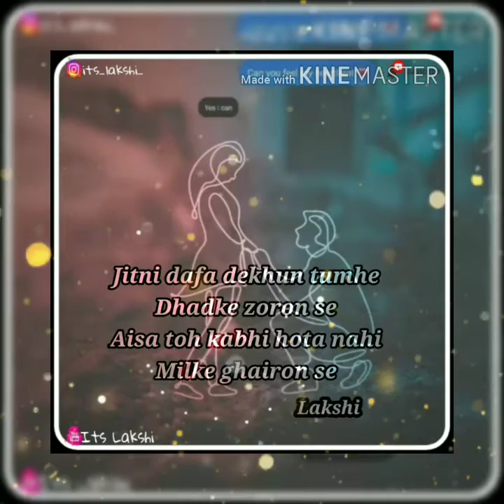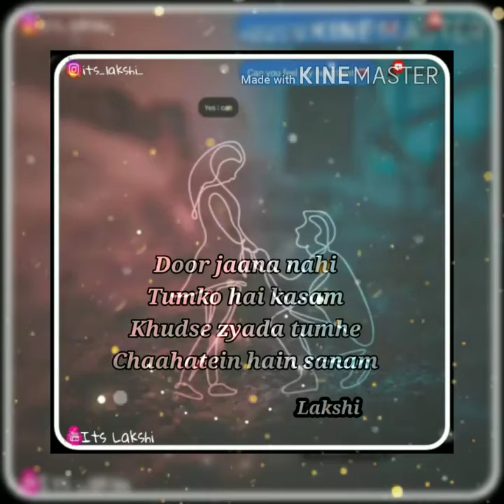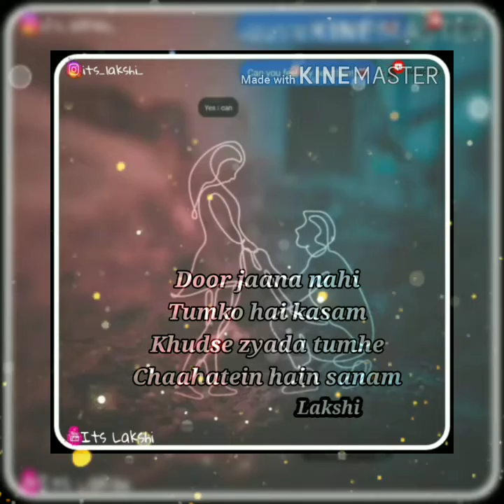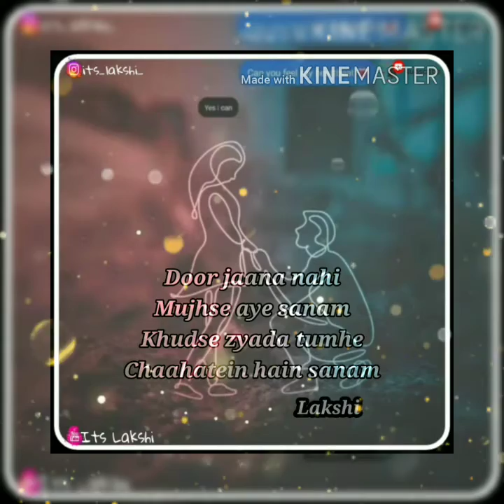Jitni dafa song ||Yasser Desai|| Female Version by Lakshi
Jitni dafa female version
By Lakshi

Song : Jitni dafa
Singer : Lakshi
Editing : Lakshi
Made with : Kinemaster
Music Recording : Starmaker

Jitni Dafa Song
Detail...
Film/Album: Parmanu
Lyrics by: Rashmi Virag
Singer: Yasser Desai
Composer: Jeet Gannguli

Hope You All Like This Song And Give Some Love..